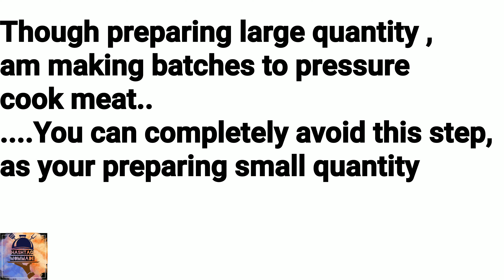How to make mutton sukka | Dawat Recipes | Mutton Special masala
Today's Recipie the most delicious "mutton sukka"
Mutton is rich in carbo,and fats...it's very healthy and good for bones too.
Mutton sukka Malabar style is my family fav...hope  you all will love this too...
It's spicy and tasty.
I made it in large quantities for guests...it's 5kg mutton sukka...
ingredients below can be served for 4to 5 members...

Ingredients required for this recipe
Mutton 1/2kg
onions 6
Tomatoes 4
coconut  grated 2cups
Roasted red chilli paste 2large spoons
Red chilli powder 2tblspoon
green chilly 2 sliced
Ginger garlic paste 1tblspoon
Salt
coriander leaves
curry leaves
mint leaves
mutton sukka powder/masala powder 2to 3 Tblspoon
garam masala powder or whole garam masala 1/2 tblspoon
Ghee or oil
Kasuri Methi

Dry Roast grated coconut in medium flame,to this add curry leaves and green chillies.roast untill aroma comes out.before switch off the flame add mint leaves and off the flame.. keep it aside...

Into the pressure cooker add ghee or oil,to this add chopped onions,tomatoes, Ginger garlic paste,salt,red chilli paste and saute very well..untill raw smells disappear,now add whole garam masala,red chilli powder,salt ,curry leaves, coriender Leaves,
and mutton,(no adding wateras access water releases from mutton on cooking...)
Now close the lid and pressure cook for 20 to 30 mins. after its cooked add Roasted coconut mixture into it and mix well,lastly add kasuri Methi for flavour and off the flame. mutton sukka ready to eat

Tandoori tikka

Coconut chutney

Chole bhature

Gobi 65

Puri Bhaji

Hyderabadi Biryani

Kafza Biryani

 Creamy Butter Chicken